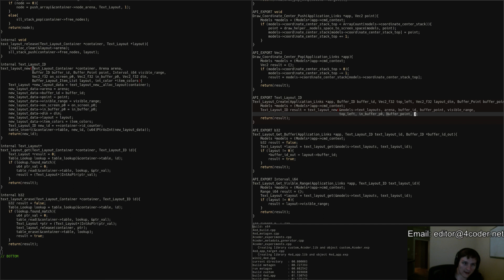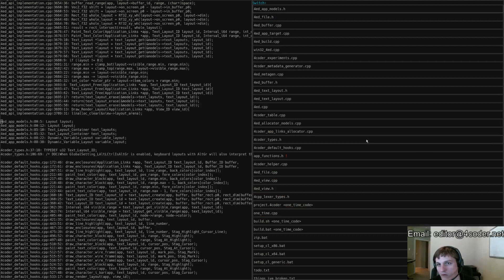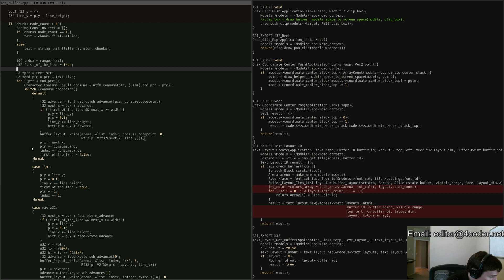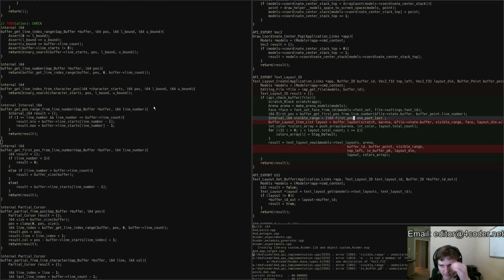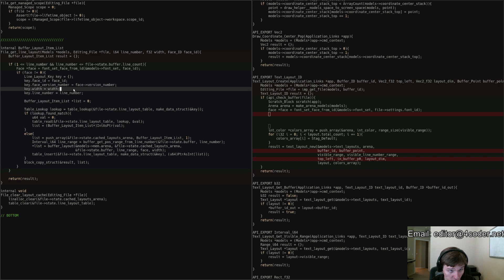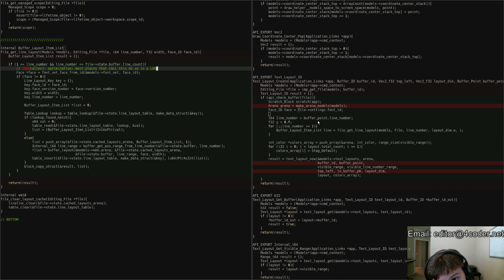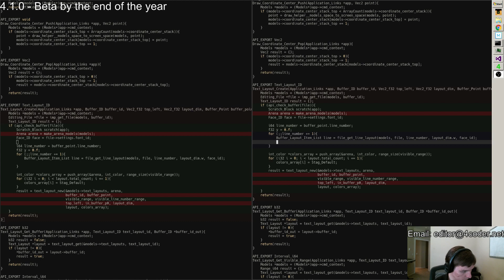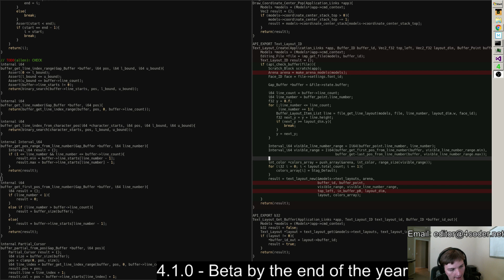4coder Announcement + Lots of Things TODO